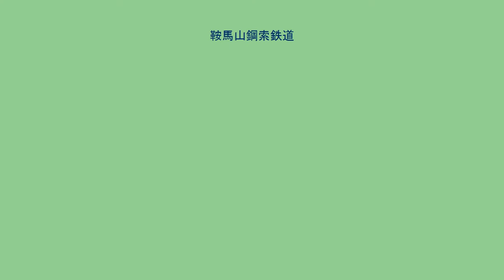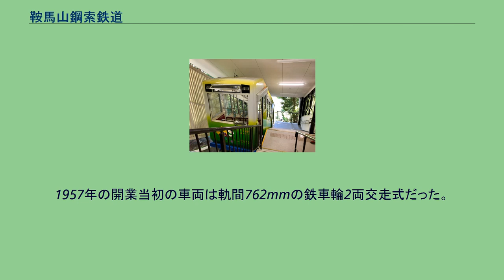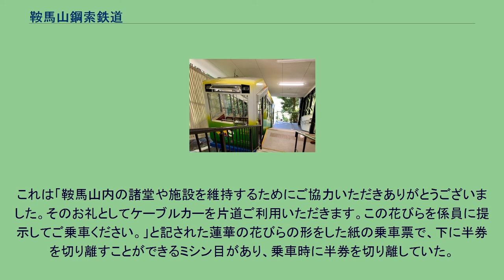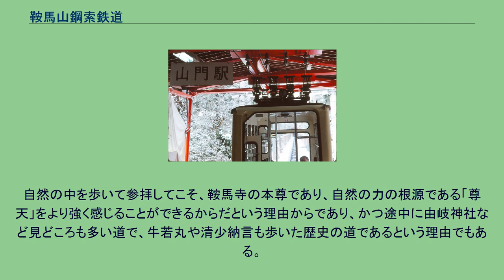鞍馬山鋼索鉄道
鞍馬山鋼索鉄道（くらまやまこうさくてつどう）は、京都府京都市左京区にある寺院鞍馬寺への参詣者の利便を図るため、宗教法人鞍馬寺が運行しているケーブルカー。
鉄道事業法による許可を受けた鉄道としては唯一の、宗教法人が運営しているケーブルカーであり、日本一短い鉄道である。
1車両が駅間を往復するだけの単線で行き違い設備はない。
乗務員や出札係員などの多くは作務衣を着用している。
2016年5月20日から更新された設備・車両で運行している。
車両などのデータは特記なければ2015年5月10日限りで引退した3代目車両のものである。
閑散期は15分間隔の運行で、山門駅は毎時10・25・40・55分発。
多宝塔駅はその3分後の発車。
所要時間は約2分。
始発は山門駅発の場合は8時18分で、最終は多宝塔駅の場合が16時50分で、6月から8月までは17時20分に延長される。
多客時はピストン運転をおこなう。
車両には幼いころ鞍馬寺で修行した源義経の幼名牛若丸にちなみ「牛若號」の愛称がついている。
1996年製の3代目車両「牛若號III」の諸元は以下の通り。
軌間800mmのゴムタイヤ式の車両1両と錘との交走式。
1957年の開業当初の車両は軌間762mmの鉄車輪2両交走式だった。
1976年から使用された2代目車両はゴムタイヤ式に改められたが、架線集電を行っていた。
1996年からの3代目より架線が廃止されモノレールや新交通システムのように軌道脇から集電する方式となった（なお、ケーブルカーの走行中の集電は、照明および前照灯、車内放送および前窓ワイパー用であり動力用ではない）。
2016年からの4代目車両「牛若號IV」は車内で使用する電源を駅で充電する方式になった。
鉄道事業法による許可を受けた鉄道としては、現在唯一の運賃が無料の鉄道である（かつては箕面鋼索鉄道も無料であった）。
ただし、鞍馬寺に諸堂維持の寄付金1口200円（小学生は100円。2015年までは小学生以上1口100円）を寄付した人だけが、鞍馬寺からの「お礼」のかたちで無料で乗車できるようになっているので、寄付金200円が事実上の運賃と言える。
なお、「運賃」扱いだと宗教法人といえども課税されるが、「寄付金」だと非課税扱いになる。
鞍馬寺の公式サイトでは「鞍馬山ケーブルは、足の弱い方や年配の方が少しでも楽に参拝できるように敷設されたもので営利事業ではありません。そこで運賃を戴くのではなく、鞍馬山内の堂舎維持にご協力いただいた方に、そのお礼としてケーブルを利用していただくということになっています。」としている。
2015年の改修前までは、駅受付（事実上の切符売場）で諸堂維持の寄付をした人に、事実上の乗車券である「参拝記念の花びら（片道乗車票）」を1口1枚交付していた。
これは「鞍馬山内の諸堂や施設を維持するためにご協力いただきありがとうございました。そのお礼としてケーブルカーを片道ご利用いただきます。この花びらを係員に提示してご乗車ください。」と記された蓮華の花びらの形をした紙の乗車票で、下に半券を切り離すことができるミシン目があり、乗車時に半券を切り離していた。
改修後は自動券売機による寄進票（これが事実上の乗車券）に変わった。
寄進票はレシートのような薄い感熱紙で乗車時に寄進票は回収されるが、券売機は領収書も別に発行できるほか、券売機の横に「参拝記念」と書かれたかつての「参拝記念の花びら（片道乗車票）」と同じ大きさの紙が置かれて、自由に取って記念に持ち帰ることができるようになっている。
これには「鞍馬山内の諸堂や施設を維持するためにご協力いただきありがとうございました。そのお礼としてケーブルカーを片道ご利用いただきます。この花びらはご参拝の記念におもち帰りください」と記されており、下部に半券部分は無い。
なお寺側は、歩くことが可能な人はケーブルカーを使用せずに参道を歩くことを勧めている。
自然の中を歩いて参拝してこそ、鞍馬寺の本尊であり、自然の力の根源である「尊天」をより強く感じることができるからだという理由からであり、かつ途中に由岐神社など見どころも多い道で、牛若丸や清少納言も歩いた歴史の道であるという理由でもある。